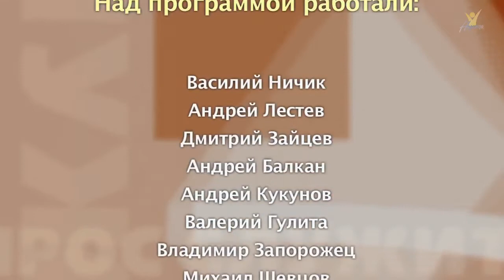Вопрос служителю церкви.Почему Бог не слышит молитвы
Программа РТЦ Голос Надежды